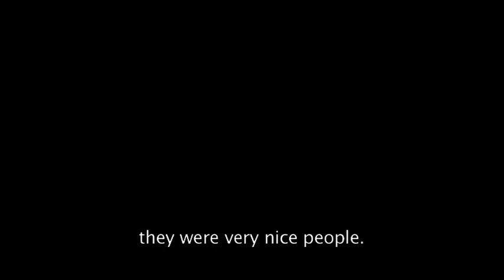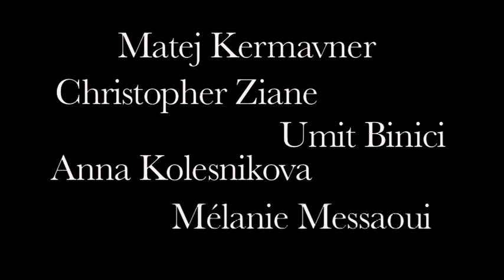Romeo & Romeo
Made during the Border project (KINOmeja), Ljubljana 2009 in cooperation with Cinema du Palais.